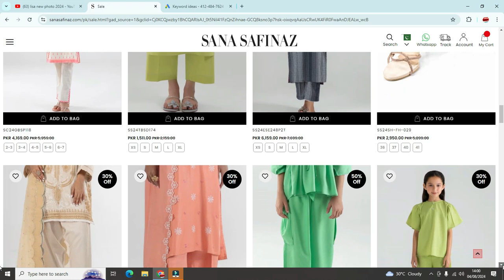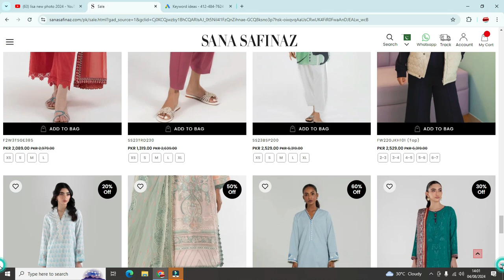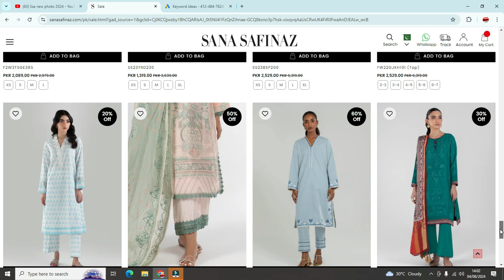Sana safinaz Sale / Sana safinaz sale today Unstitched / Sana safinaz lawn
Sanasafinaz / Sana safinaz Sale / Sana safinaz sale today Unstitched / Sana safinaz lawn / sana safinaz winter collection